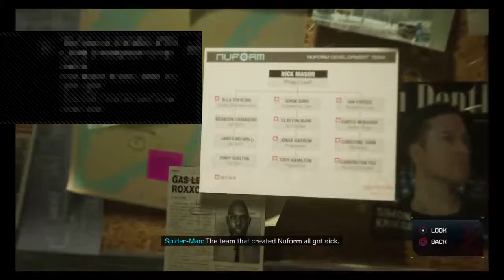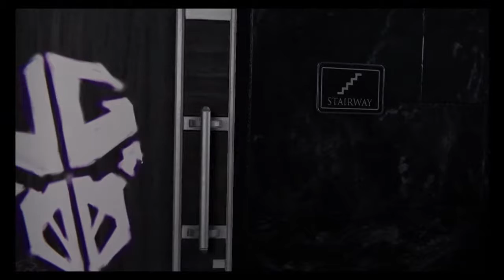MARVE SPIDER MAN MILES MORALS!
Add Projectzorgobosszorgo if u need a friend